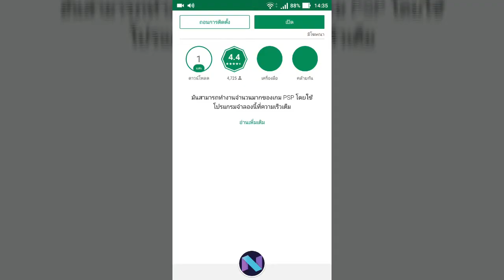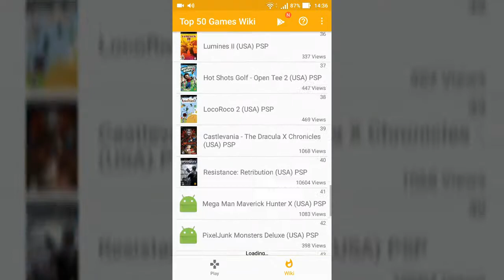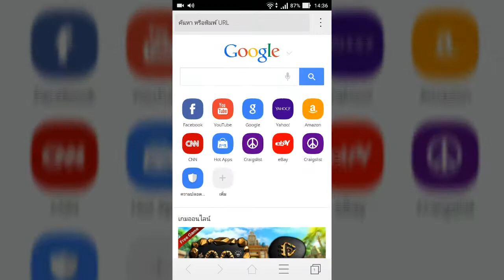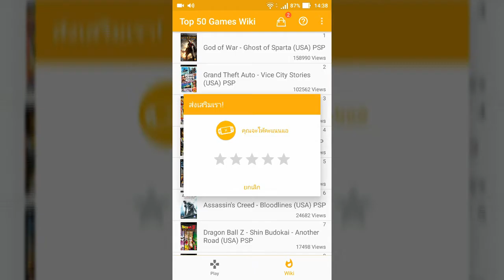[App Review] Emulator for Super PSP - เล่นเกม PPSSPP แบบ Simple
สะดวก รวดเร็ว เล่นได้ 100% อิอิ

NoCopyrightSound:
ถ้าผิดพลาดประการใดต้องขออภัยด้วยนะครับ ไม่ต้องต่อว่าผมเลย ToT
ให้ด้วยนะครับบบบบ ★★★